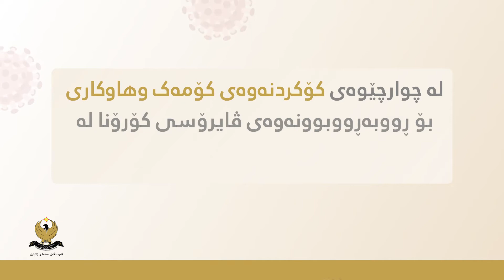ئێوەش بەشداربن لە کەمپینی بەیەکەوە_بەهێزترین بۆ کۆکردنەوەی کۆمەک و هاوکاری